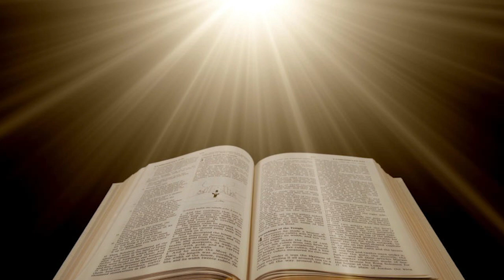SECTION 5 0 Introduction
Ecc 3:1  To every thing there is a season, and a time to every purpose under the heaven: